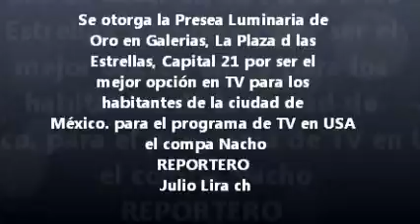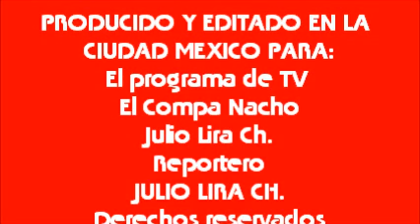Tu Ciudad Es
Recibieron la  Presa Luminaria d Oro en Galerías, La Plaza de  las Estrellas el productor y conductores del programa de Televisión tu ciudad.
Reportero Julio Lira Ch.